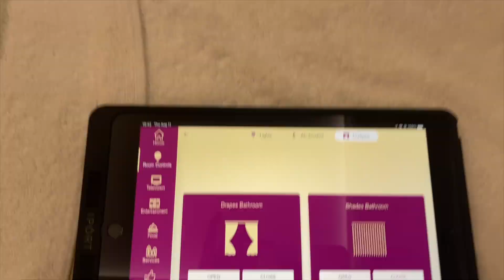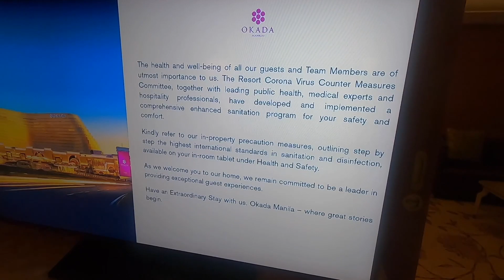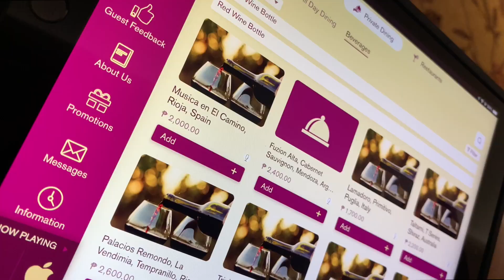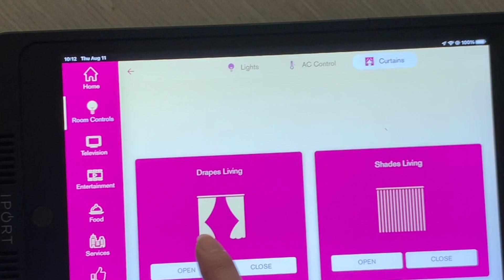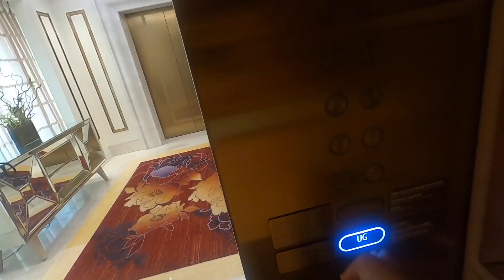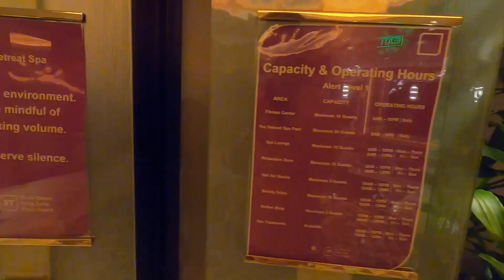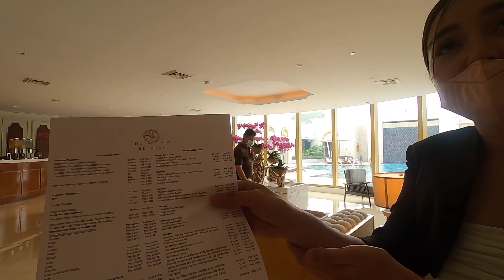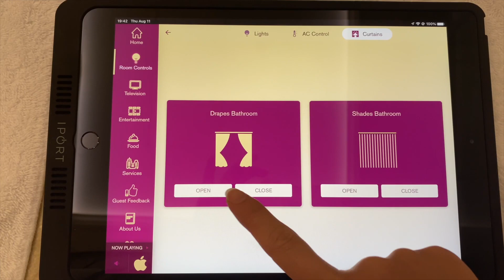(OKADA) ₱10.000 Luxury Resort in MANILA, PHILIPPINES l Is Worth it? 菲律宾马尼拉的豪华度假村值得吗？